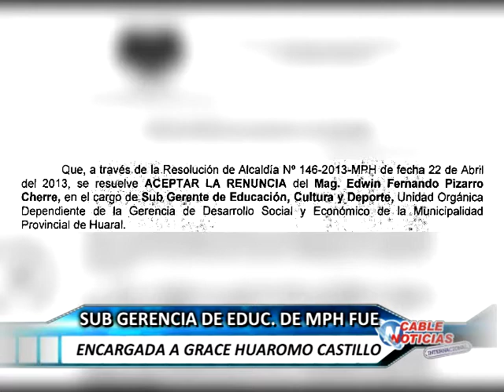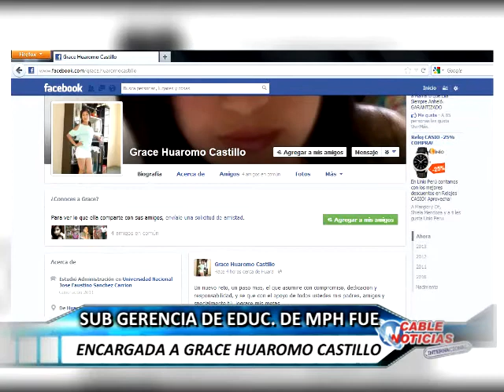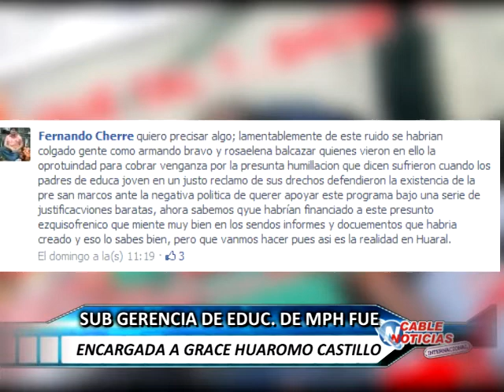HUARAL 25 ABRIL SUB GERENTA ENCARGADA